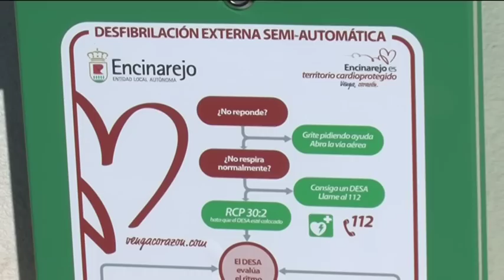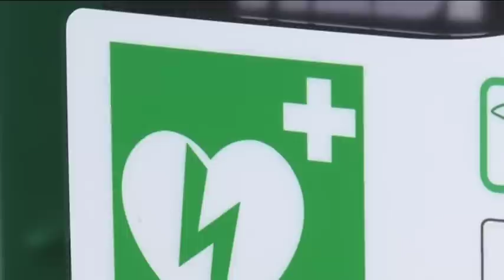HDL: Encinarejo (Córdoba) se convierte en el primer municipio cardiprotegido de España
El municipio cordobés de Encinarejo, de apenas 2.000 habitantes, se ha convertido en el primer municipio de España en dar cobertura a todo su territorio con desfibriladores situados en zonas públicas. Ante una parada cardiaca, los primros minutos son esenciales para evitar la muerte del paciente, por eso cada uno de los tres desfibriladores habilitados se encuentra a menos de cuatro minutos de cualquier punto de la localidad. Además, se ha formado en el uso de estos dispositvos sanitarios a cerca de una treintena de vecinos, siguiendo las recomendaciones de la Sociedad Española de Medicina de Emergencias. En un año, la instalación de desfibriladores será obligatoria en las grandes superficies comerciales de Andalucía, así como en estaciones de viajeros, espacios deportivos y establecimientos públcios con aforo igual o superior a 5.000 personas, según ha aprobado el Gobierno de esta comunidad autónoma.